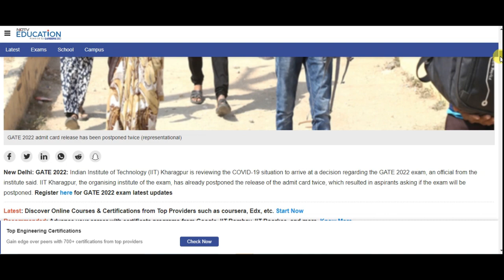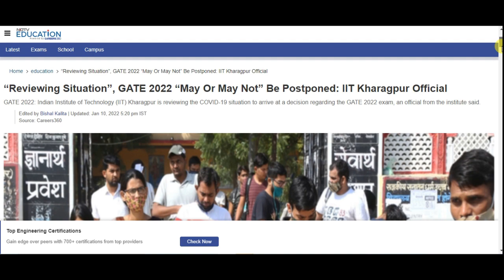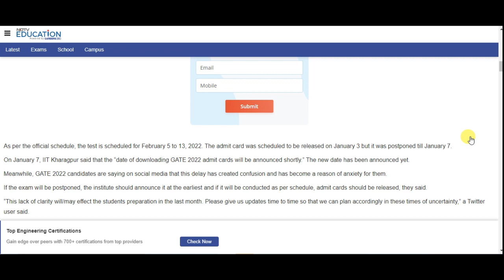GATE 2022 Examination Uncertainity: What you should be doing now!-My stance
In this video I clear up the current Uncertain Situation about The GATE 2022 Exam and how you should go about dealing it.